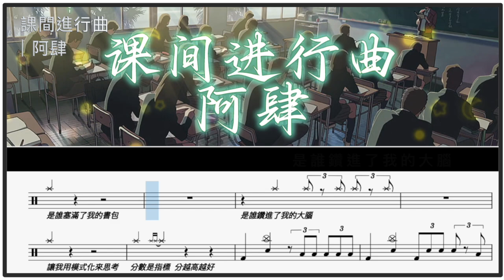課間進行曲 阿肆 Tempo:157｜動態鼓譜完整版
▍課間進行曲
▍阿肆
▍Tempo:157
歌詞
是誰塞滿了我的書包
是誰鑽進了我的大腦
讓我用模式化來思考
分數是指標
分越高越好
是誰偷走了我的驕傲
然後換來了我的胡鬧
說都是因為我不夠好
優秀是指標
第一名最好
做 不完的習題
看 不完的書籍
聽 不完的質疑
所有一切都為了 好好學習
想 在課間休息
想 再打會兒遊戲
卻 又是晚自習
所有人都要努力 要有出息
老師教的 是否都有意義
爸媽說 成績代表了你
最棒的小孩
永遠住在我隔壁
什麼是真理
而什麼又是我的理想主義